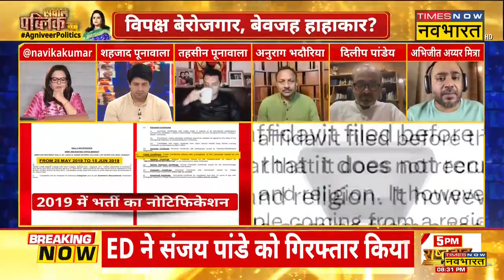Sawal Public Ka:Agnipath Scheme में Caste जानने की जरूरत क्यों?जानिए रक्षा विशेषज्ञ से |Navika Kumar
Agnipath Scheme को लेकर कई विवाद हुए है, अब जाति को लेकर नया विवाद आ खड़ा हुआ है। सवाल ये है कि, Agniveer Scheme में Caste जाने की जरूरत क्यों है? सुनिए रक्षा विशेषज्ञ अभिजीत अयर मित्रा का जवाब।